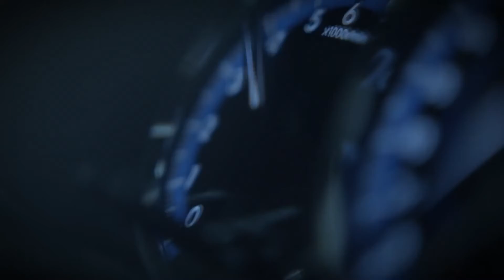TOYOTA YARIS 2023 PREÇOS PARA PCD VENDAS LIBERADAS!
Toyota Yaris 2023 sedan e hatch, estão sendo oferecidos para o publico PCD, opções interessantes que contemplam todas as isenções ICMS e IPI, Pois não ultrapassam o teto de R$100 mil .
Agora com uma melhora são equipados com motor 1.5 com cambio automático do tipo CVT.
Dependendo do caso o Toyota Yaris Sedan atende muito melhor um PCD do que um modelo de Suv, como por exemplo um Fiat Pulse.